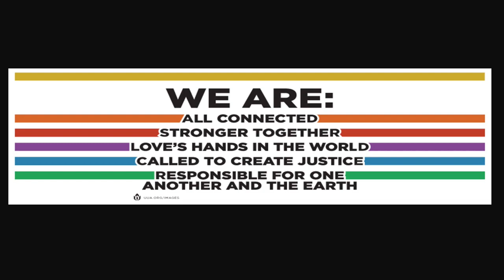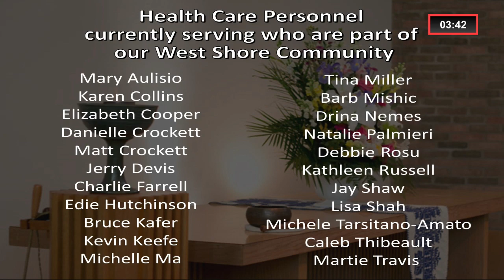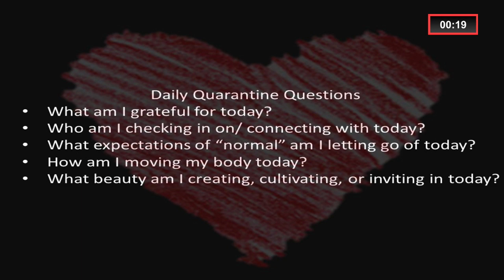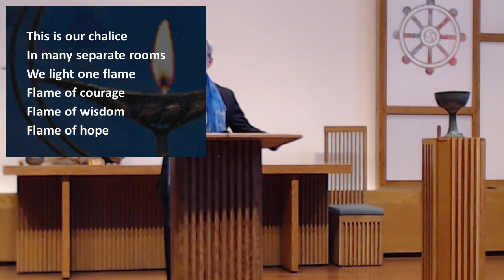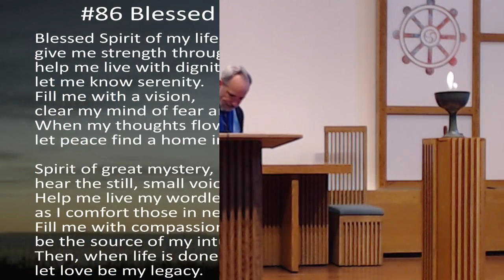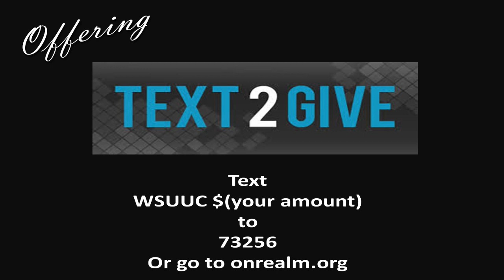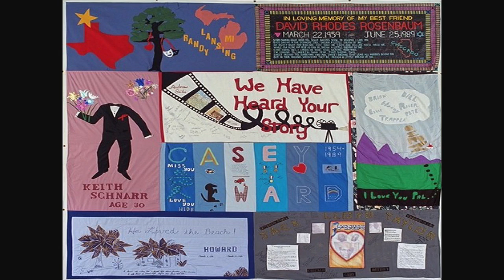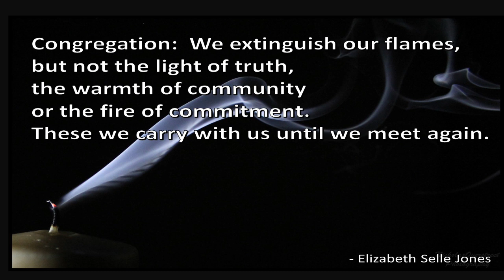5/03/2020 - When All Else is Lost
West Shore UU Church, Rocky River, Ohio